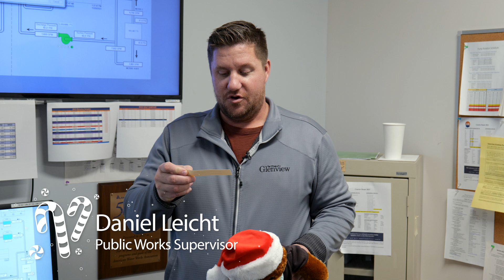Happy Holidays from the Village of Glenview 2023